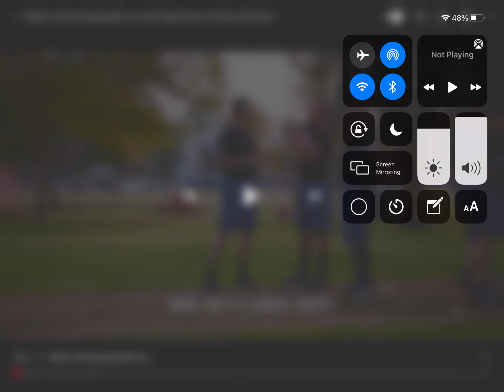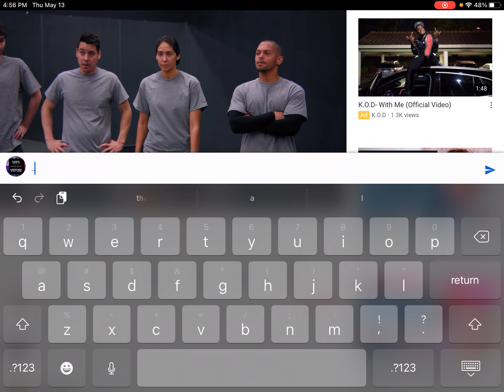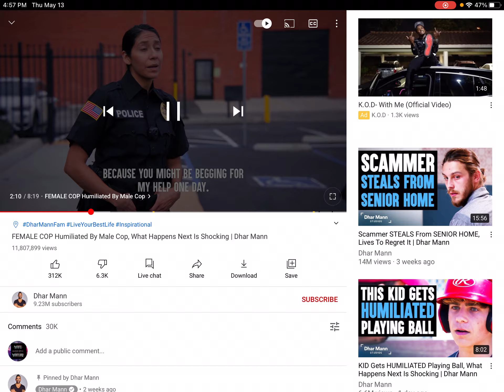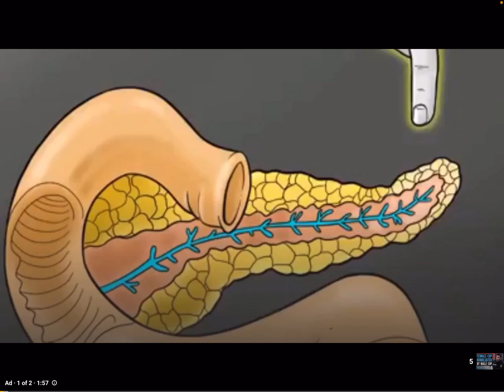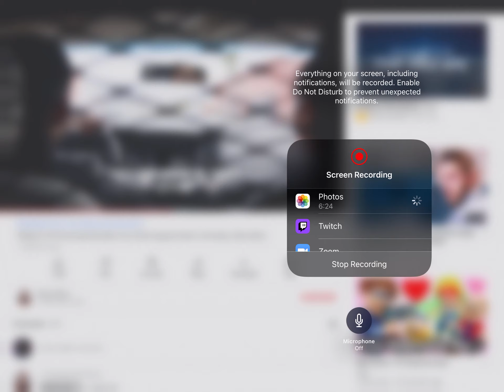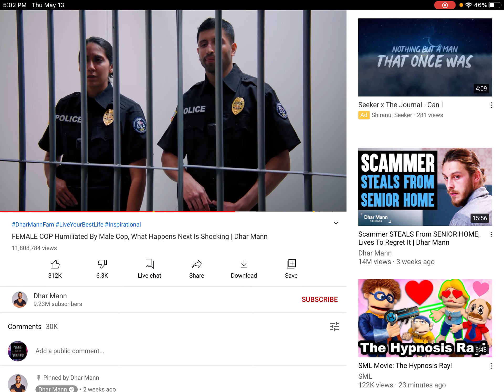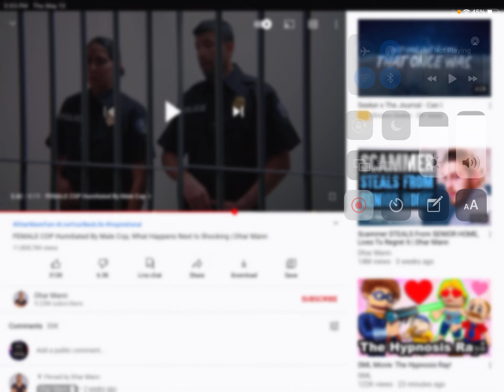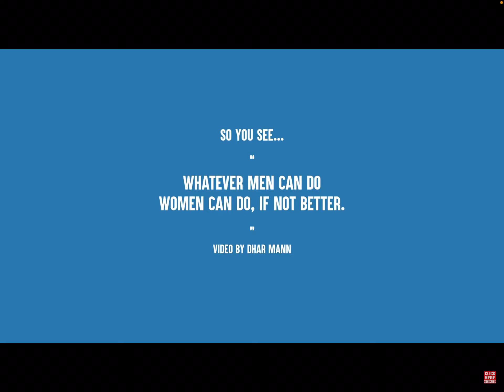Reacting to a video